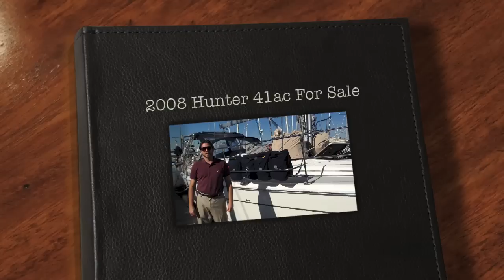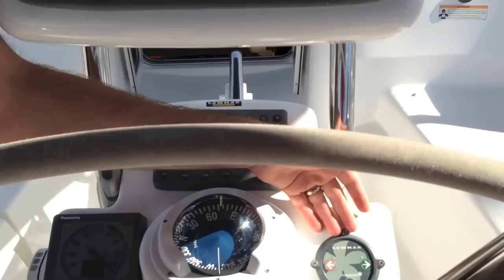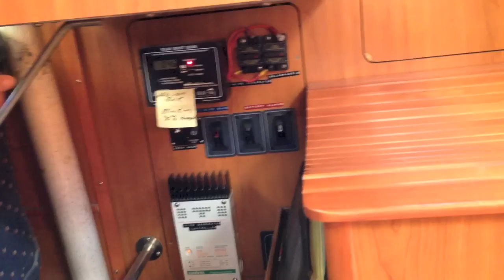2008 Hunter 41 Aft Cockpit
I hope that you found this video to be helpful and informative.
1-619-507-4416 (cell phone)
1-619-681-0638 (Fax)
Winner of the Jeanneau Outstanding Dealer Award for 2012 & 2013
Winner of the Jeanneau Top Dealer for Customer Service Award for 2011, 2012 & 2013
Winner of the Jeanneau Exceptional Marketing & Sales for 2011, 2012 & 2013
New Yachts that I Proudly Represent:
CNB, Grand Soleil, Prestige, Jeanneau, Hunter  and Quality Power & Sail Brokerage yachts

Your personal referrals are the greatest compliment. Thank You!